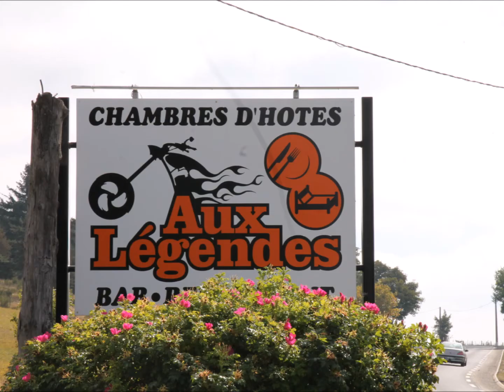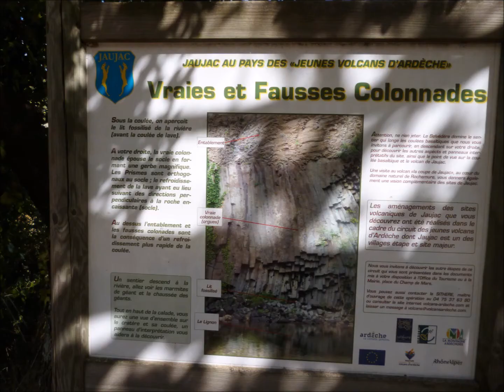RIP BOUBOU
Un hommage pour tous ces bons moments passés en ta compagnie. Toutes les photos de ce diaporama ont été prises par toi exceptée celles ou l'on te voit. Que ta vision de la vie va nous manquer, ta disponibilité au services des autres, ta joie de vivre, ta voix, tes rires aussi. Repose en paix ... on se retrouvera au paradis des motards